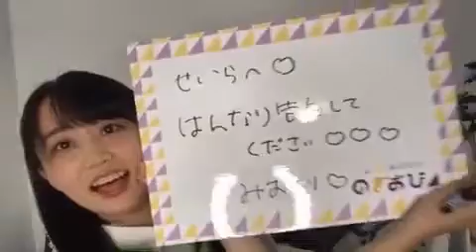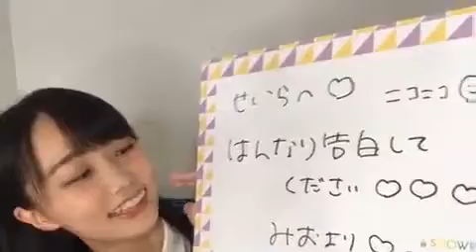【のぎおび 宿題】矢久保美緒から早川聖来へ(190807-190808)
矢久保美緒から早川聖来への宿題です。